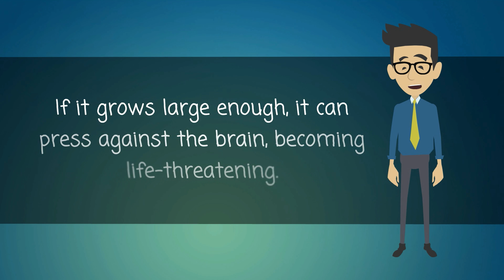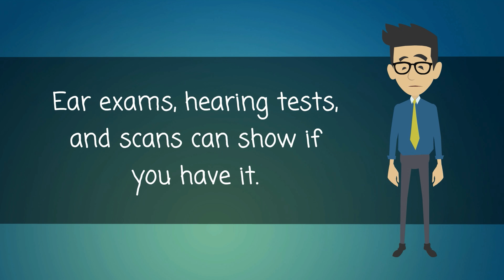Acoustic Neuroma - Causes, Symptoms, Treatments & More…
An acoustic neuroma is a benign tumor that develops on the nerve that connects the ear to the brain. The tumor usually grows slowly. As it grows, it presses against the hearing and balance nerves. At first, you may have no symptoms or mild symptoms. They can include
• Loss of hearing on one side
• Ringing in ears
• Dizziness and balance problems
The tumor can also eventually cause numbness or paralysis of the face. If it grows large enough, it can press against the brain, becoming life-threatening.
Acoustic neuroma can be difficult to diagnose, because the symptoms are similar to those of middle ear problems. Ear exams, hearing tests, and scans can show if you have it.
If the tumor stays small, you may only need to have it checked regularly. If you do need treatment, surgery and radiation are options.
If the tumors affect both hearing nerves, it is often because of a genetic disorder called neurofibromatosis.
NIH: National Institute of Deafness and Communication Disorders